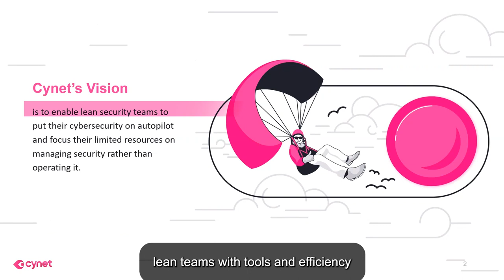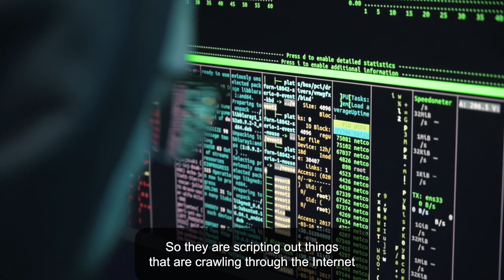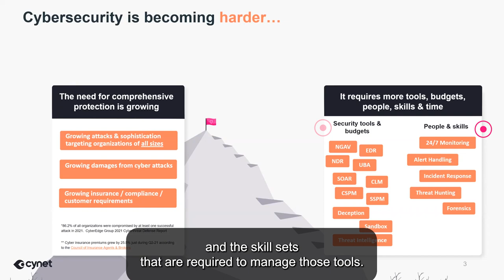Guardian Computer: Intro To Cynet's XDR